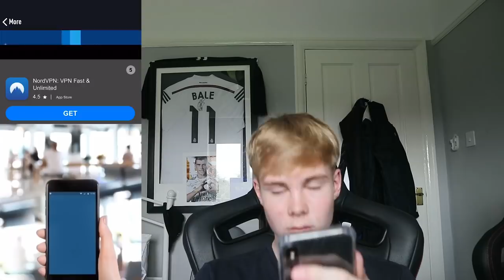MY *FIRST* PACYBIRD BADGE!! (Pacybit19 Flappy Bird LTM)